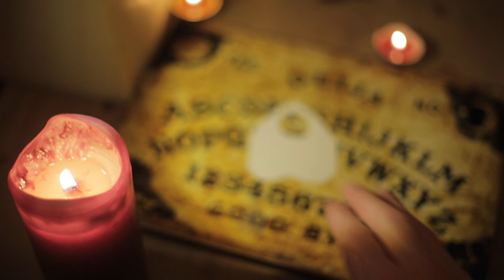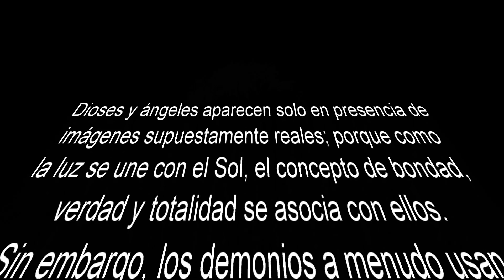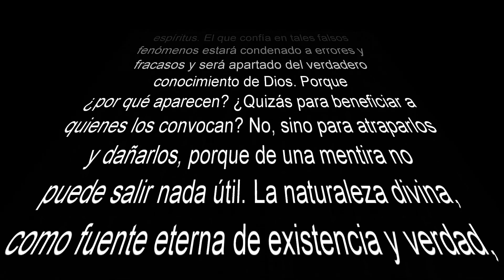🔮 Magia vs Fe - TEÚRGIA vs ORACIÓN (CONEXIÓN a OTRO NIVEL) 😮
Dicha metodología consiste en una práctica mágico-religiosa que consiste en la invocación de alguna fuerza superior para obtener ayuda en alguna tarea.

La teúrgia no es una intervención divina sino una breve convocatoria de un espíritu.

Viene de la palabra Theos que es Dios y Ergon que significa Trabajo.

Es una forma de magia que permitiría a los humanos comunicarse con los "buenos espíritus" e invocar poderes sobrenaturales con el loable propósito de llegar a Dios

Se basa en la idea de que todo en el universo está naturalmente relacionado entre sí, y el todo es una diversidad de fuerzas que se repelen y atraen entre sí de diferentes maneras.

No todo en el universo está habitado, pero todo está lleno de una vida espiritual particular, tanto los cuerpos celestes como el espacio exterior, los elementos y los seres vivos, así también como una corriente inconmensurable de espíritus que se expanden arriba y abajo del hombre según el principio del bien y del mal.